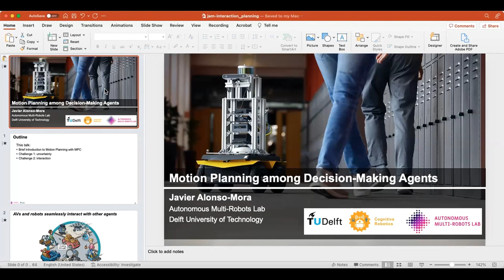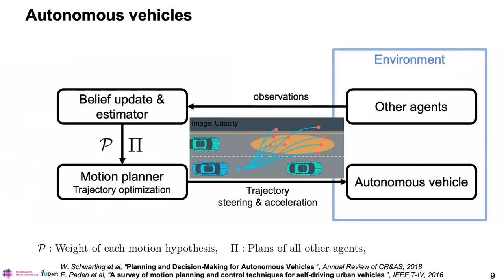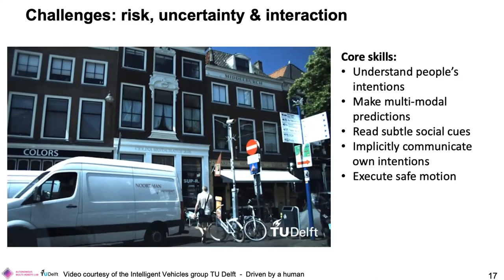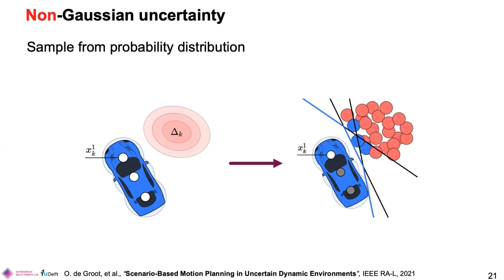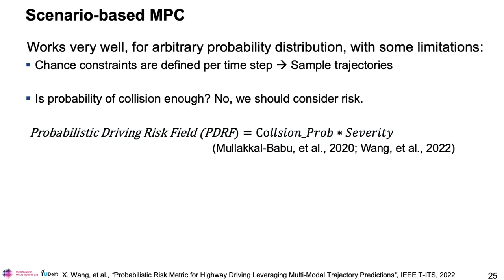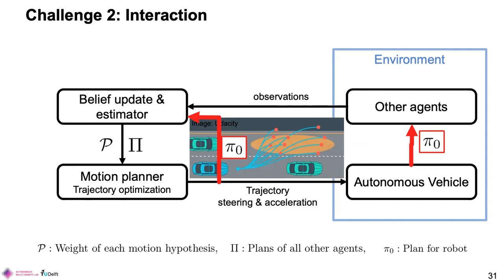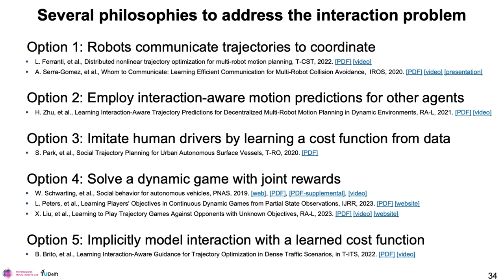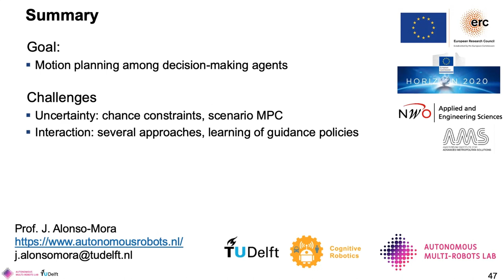Prof. Javier Alonso-Mora (Delft): Motion planning among decision-making agents